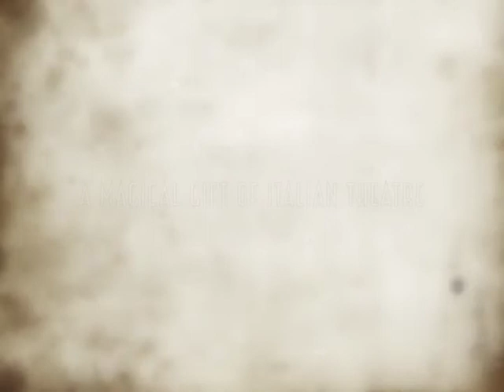The Bay is not Naples [Il mare non bagna Napoli] @London, Shaw Theatre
Mercadante — Teatro Stabile di Napoli
Mariano D'Amora — Italian Theatre Season
IL MARE NON BAGNA NAPOLI (THE BAY IS NOT NAPLES)

Friday 8th November 2013 - 7:30pm

IL MARE NON BAGNA NAPOLI
The Bay is not Naples
Two one-act plays based on a novel by Anna Maria Ortese

"A pair of glasses"
Directed by Luca De Fusco
Whit Gaia Aprea

"Family Scene"
Dramaturgy, music, direction Paolo Coletta
Whit Monica Assante di Tatisso, Daniela Fiorentino, Ivana Maione, Antonella Romano, Peppa Talamo

Costumes Zaira de Vincentiis
Lighting designer Gigi Saccomandi

Stage Director Teresa Cibelli
Video Projections Alessandro Papa
Light Ciro Petrillo
Phonic Diego Iacuz

Following the huge Italian success, The Bay is not Naples comes to London for one night only. The show, produced by Teatro Mercadante in Naples, includes two one-act plays. In A Pair of Glasses the talented Gaia Aprea changes into myriad characters making us part of the touching story of little Eugenia and her yearn for a better life. The second play, Family Scene, turns literature into action in a sort of chamber musical, thanks to the utterly original work of the director. Five women actors narrate the odd matters of a Neapolitan family through music and songs, giving the audience a unique experience. Not to be missed!!!